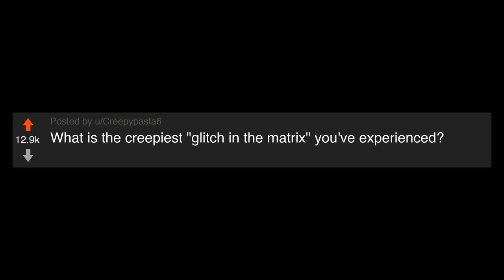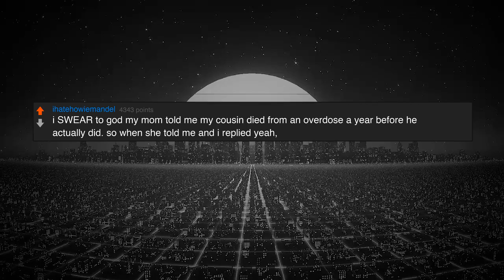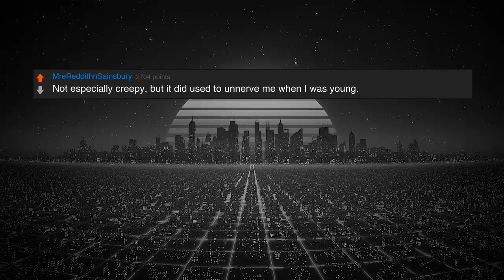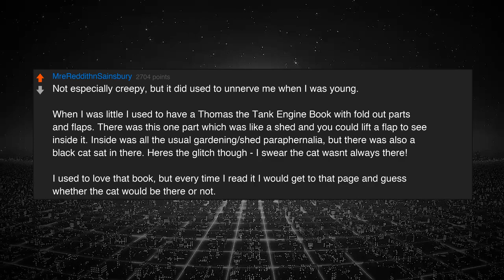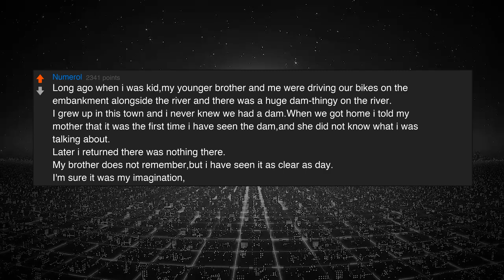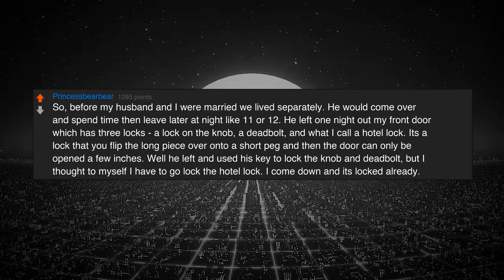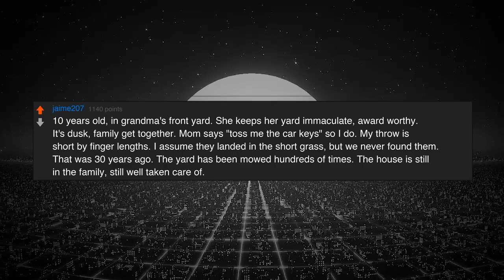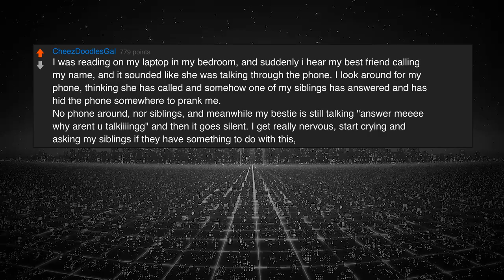What's The CREEPIEST GLITCH In The MATRIX You've Ever Experienced? (r/AskReddit)